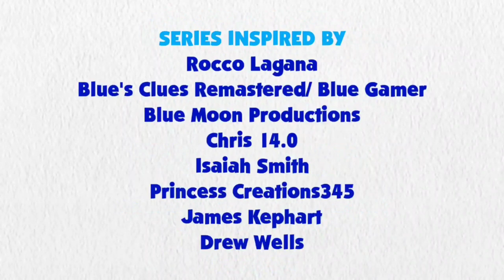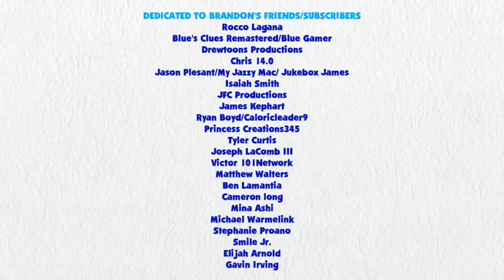Blue's Clues and Rainbow Dash: Skidoo Series Episode 33 - Notebook Store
Rainbow Dash and Blue are skidooing to the notebook store to buy some Notebooks.

Credit: Ben Casey, RoccoTheBlue'sClues&OtherShowsFanatic3000, Jordan Gwartney, Alexander Bex, Blue's Clues Remastered/Blue Gamer, Botchan-MLP, Gouhlsrule, rupahrusyaidi and Other Vector Artist